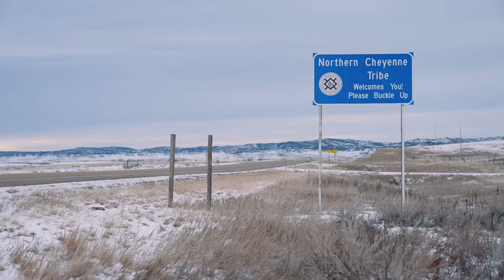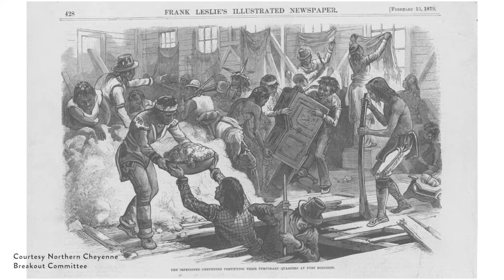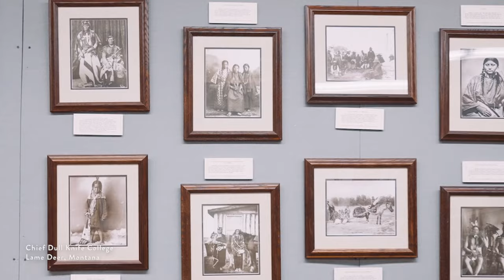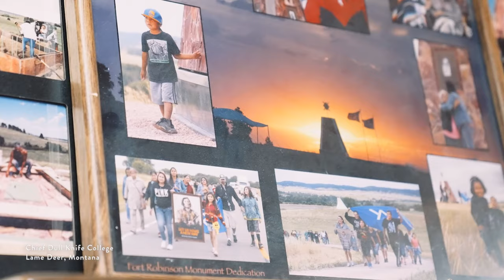Northern Cheyenne Healing Trail | Great American Rail-Trail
Near Fort Robinson State Park in Nebraska, a Northern Cheyenne monument serves to honor the tribe’s ancestors who fought for their freedom to return to their land in Montana. Now, the Northern Cheyenne Journey Home Committee is developing a trail there as a space for members of the tribe and visitors to reflect and heal. This tribe is along the route of the Great American Rail-Trail™, and is a powerful example of the trail’s role in connecting people to the past and present of the country’s history and heritage.

Special thanks to:

Major Robinson, Principal, Redstone Project Development
Eva Foote, Northern Cheyenne Journey Home Committee Vice Chair
Vincent Whitecrane, Northern Cheyenne Journey Home Committee Chair
Gerry Robinson, Author & Northern Cheyenne Historian
Dr. Richard Littlebear, President, Chief Dull Knife College

Support RTC and join the movement to build a nation connect by trails